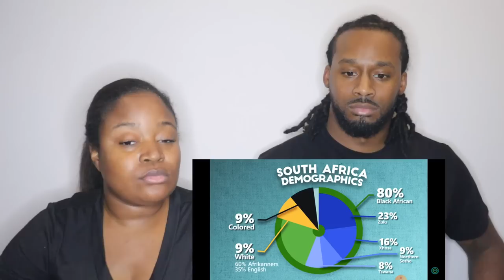🇿🇦 Geography Now! SOUTH AFRICA | African Americans React To South Africa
🇿🇦 Geography Now! SOUTH AFRICA | African Americans React To South Africa | The Demouchets REACT

This video is the property of The Demouchet Family. Written approval must be given before reuse of any kind. NO ONE HAS (OR WILL RECEIVE) PERMISSION TO USE IMAGES/VIDEO/AUDIO OF OUR CHILDREN.